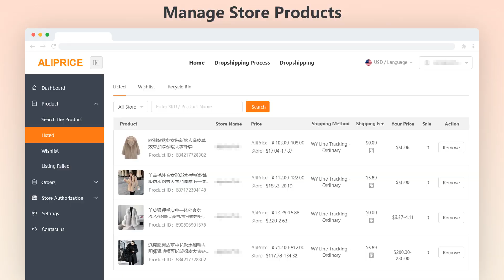What is AliPrice Dropshipping